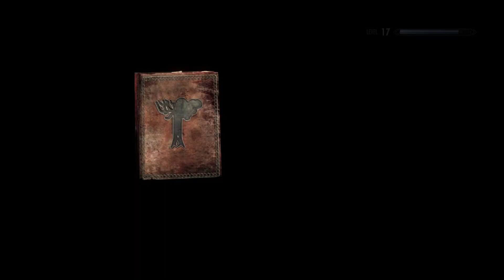Kolskeggr Mine [Part 18] :: Skyrim Special Edition (2016)